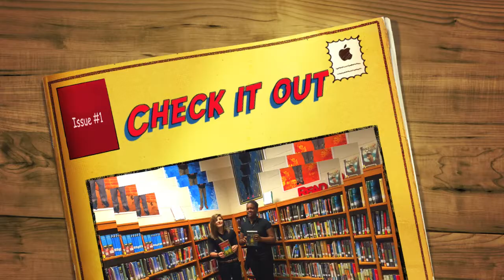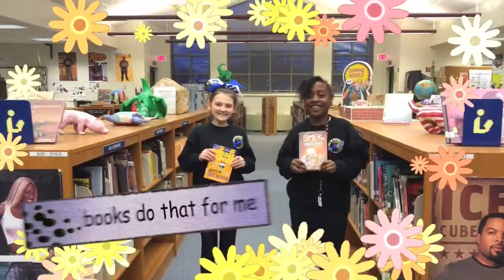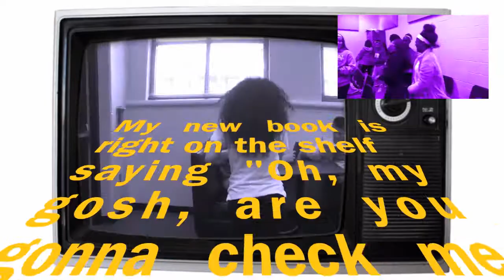Check it Out (Shake it Off Parody)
After students learned about copyright and fair use in the library, the students wrote a parody!  The song was recorded by our 8th grade chorus class